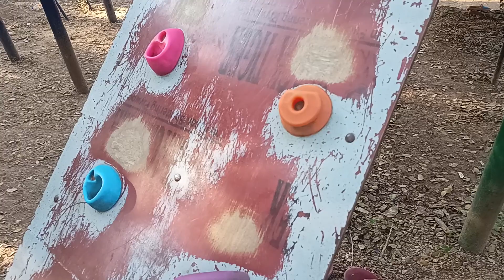Twinkle in the park playing with papa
Twinkle papa helping her in playing in slider